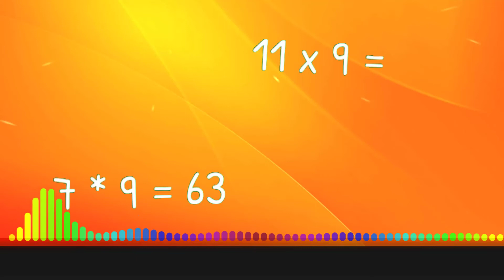Musical Multiplication Mastery Multiples of 9 | Royal by Slenderbeats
Royal by Slenderbeats, is an upbeat tune in the YouTube Music library. Up beat and fun, it is a great addition to your stock music library. Mixing it with math to see what appeals to youngsters these days.